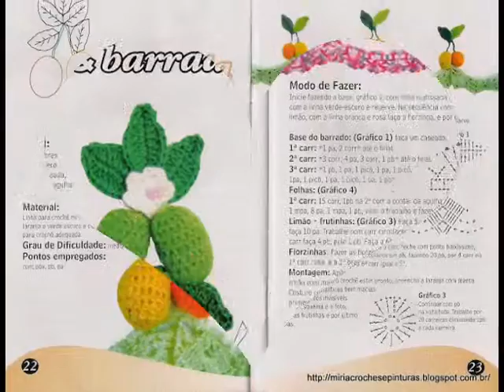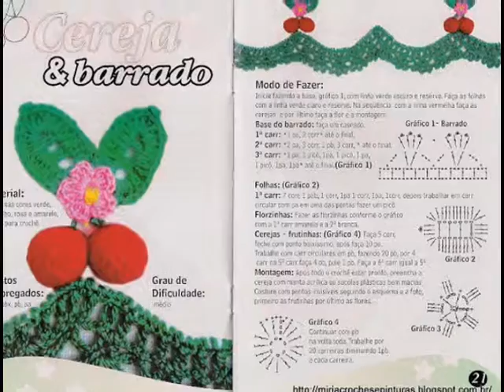crochet| Stitches free pattern Free Pattterns | Magazine | 12